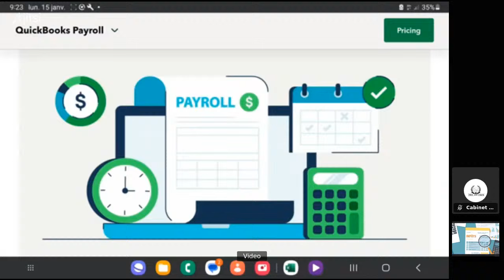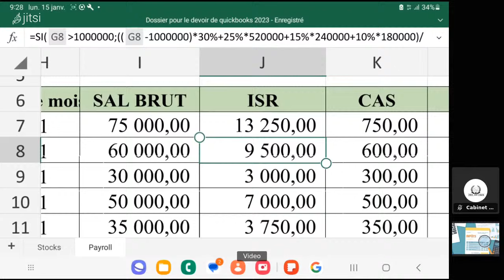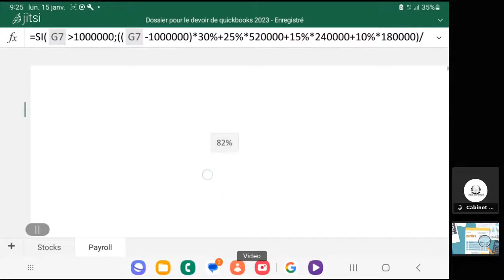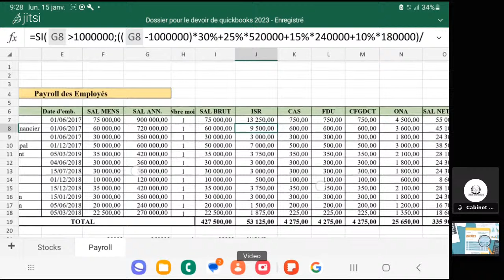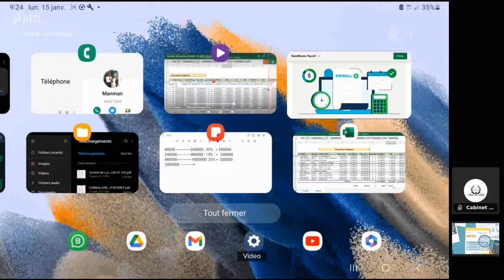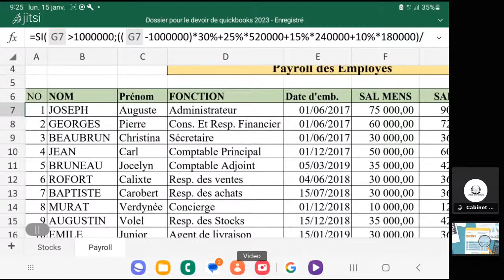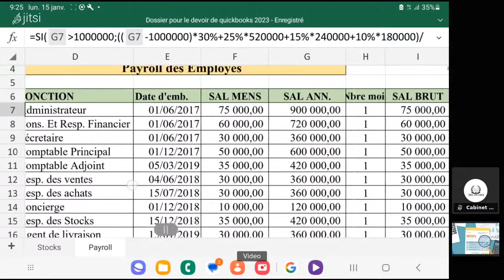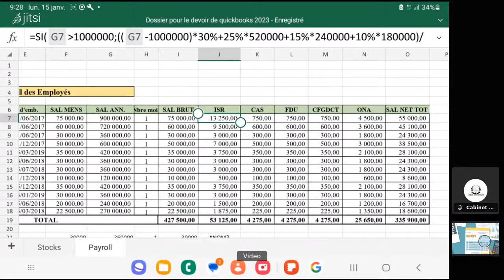Copy of LIVE / CALCUL IMPOT SUR LE REVENU